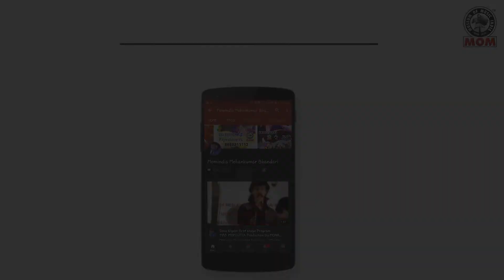“Dekha Hai Pehli Bar” Performer Prakash Shelke In Two Voices@ Film Star Sachin Night Bahrain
“Dekha Hai Pehli Bar” Performer Prakash Shelke In Two Voices  @ . Producer – Director  Mohankumar Bhandari’s Momindia “THE ENTERTAINERS” Orchestra, Producer – Director, Actor, Playback Singer & Versatile Performer Film Star “SACHIN’ & “SONU  NIGAM” NIGHT At Bahrain. Organized By Maharashtra Cultural Society Of  Bahrain- Honorable Subhash Lele, Hema Madhura Lele, Pramod Jog & Member’s. Venue @ Indian Club Bahrain In Year Sept. 1993, Anchoring By Raju Sabnani, I Am Very Happy To Inform You ,This Is First Abroad Show Of  Playback Singer “SONU NIGAM” In His Life & At This Occasion Film Star Sachin Introduced Sonu Nigam As Futures Great Playback Singer Of Bollywood Music Industry Of India & Now We All Known Sachins Great Vision  Comes In True In 21st Century, India, Ambassador For Bahrain Honorable  Mr. Varmaji Honored All Artist Who Came From India.
Momindia Mohankumar Bhandari Presents "The Entertainers" Orchestra & Film Star Night Established  15th Aug 1973,